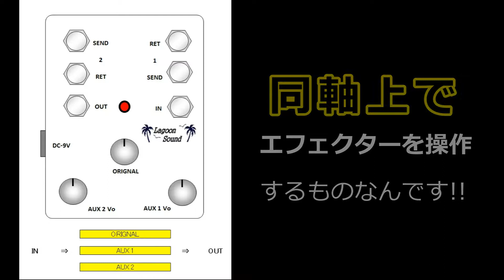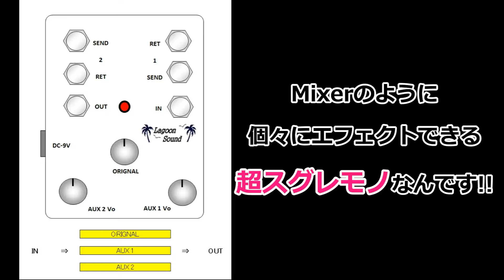【 Prototype 】AUX mixing LOOP（仮）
AUXILIARY Loop 3 MIX

GOOD JOB & GOOD SOUND
LAGOON SOUND